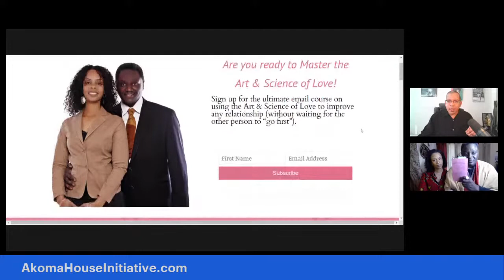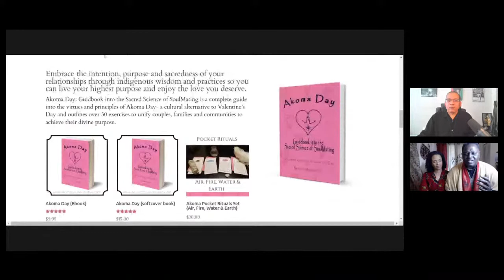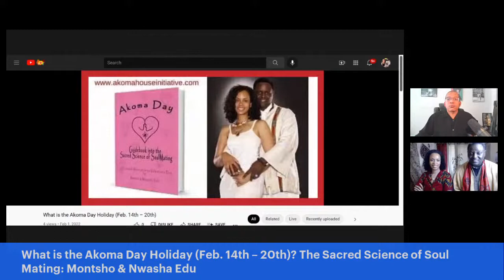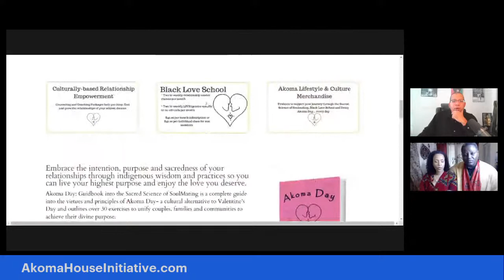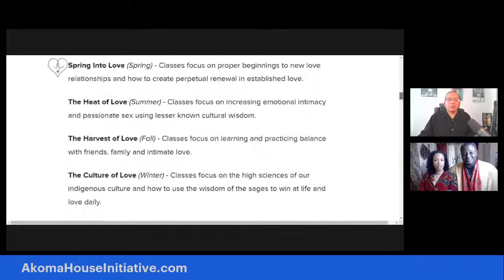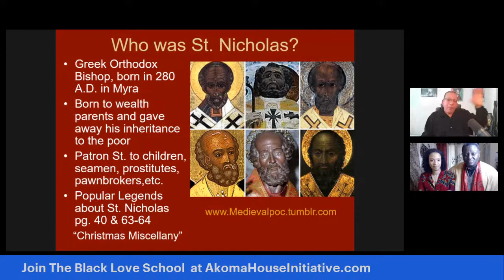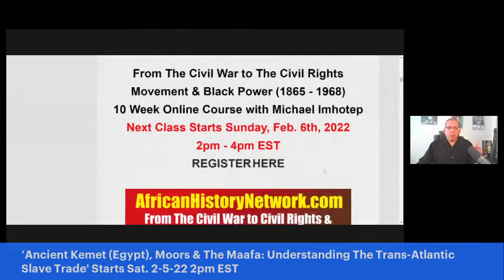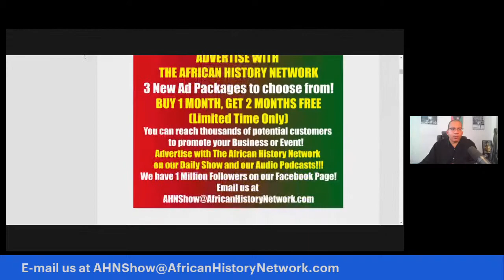Akoma Day: Sacred Science of Soul Mating; The Cultural Alternative to Valentine's Day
What is the Akoma Day Holiday (Feb. 14th - 20th)? The Sacred Science of Soul Mating.  A 7 Day Cultural Alternative to Valentine's Day. Montsho & Nwasha Edu MHS’, DSKM, SW-WMW   and co-founders of the Akoma House Initiative join Michael Imhotep of The African History Network Show to expalin.  AkomaHouseInitiative.com